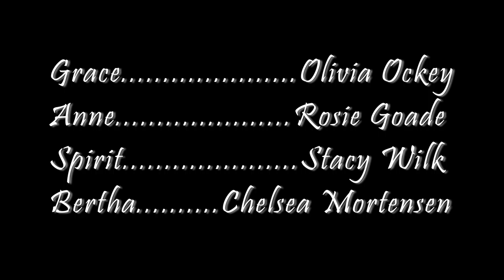The Others - Final Project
When Grace disregards her children's claims of seeing ghosts in the house she immediately discounts them, until she has an encounter with one.

This is an exercise for BYU's Advanced Fiction Production class.